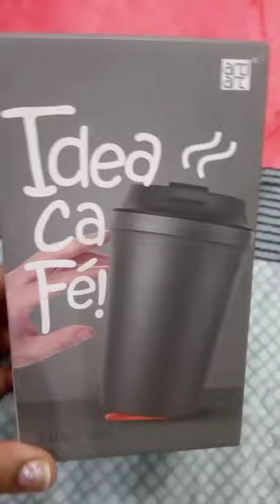IDEA CAFE Suction cup👌